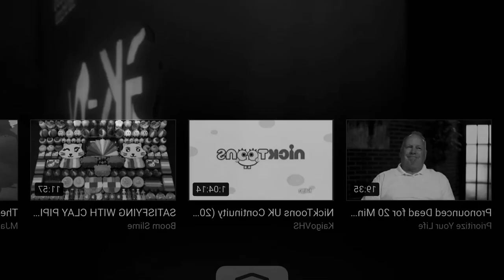December 2, 2021